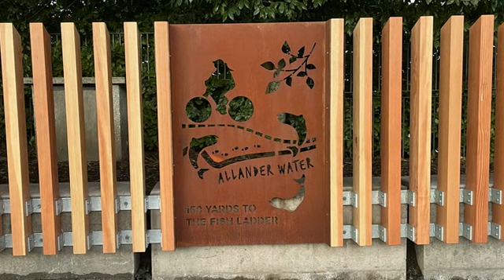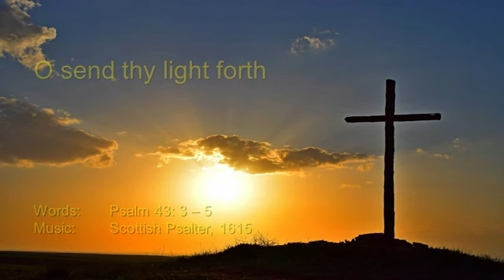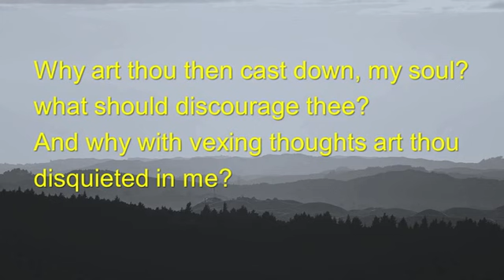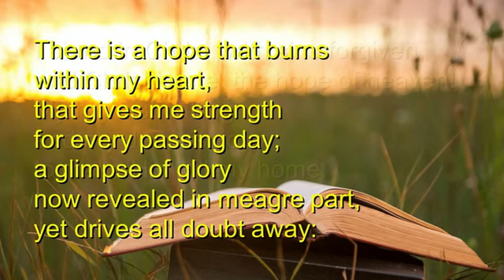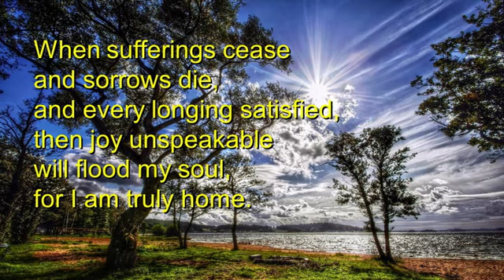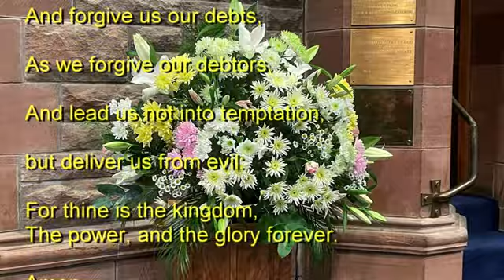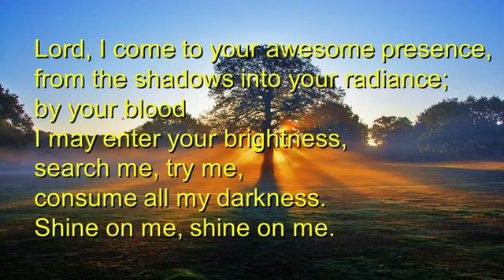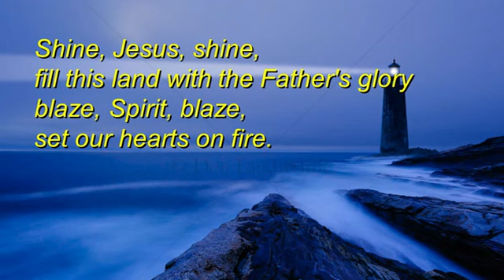St. Paul's Parish Church, Milngavie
Church Service from St. Paul's - 13th February 2022